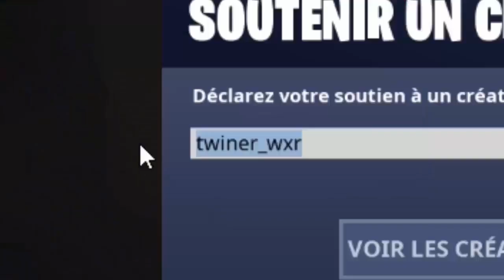NE CHOISISSEZ PAS LE MAUVAIS TCHOUPI SUR MINECRAFT ! Bébé , 3H Du Matin , Tchoupi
NOUVELLE VIDÉO SUR MINECRAFT !

Code Créateur Fortnite : twiner_wxr